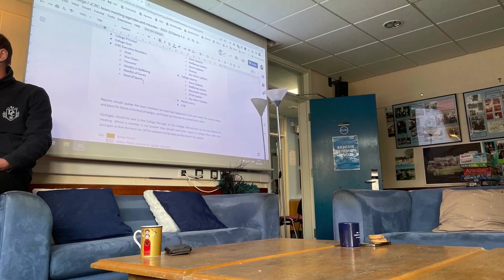A week in the life of being in Derwent College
Second-year English student Shivani talks us through a week in her life as a member of Derwent College, from committee meetings to free jacket potatoes and college sport!